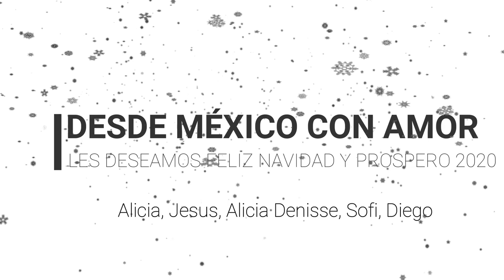Feliz Navidad en Familia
Feliz Navidad, Familia y Amigos, y un gran año 2020